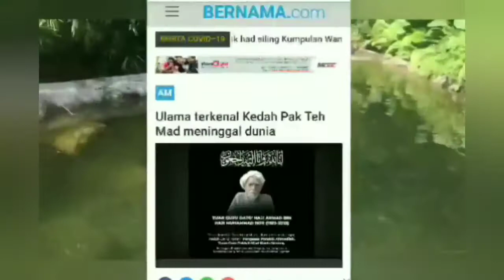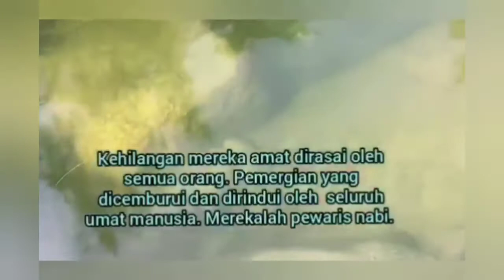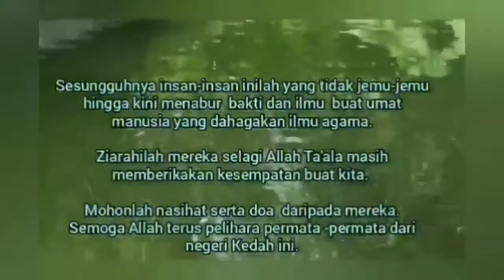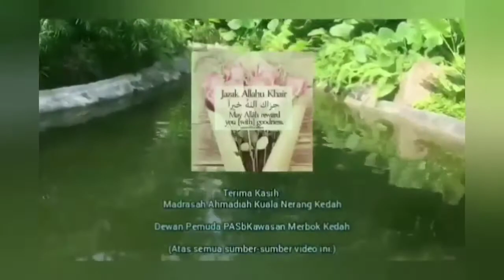Ulama-Ulama Dari Kedah Yang Masih Tinggal (berusia 80 tahun ke atas)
Video ini sekadar info untuk kita hargai jasa-jasa Ulama kita yang masih menabur bakti hingga kini. Doakan bersama untuk kesejahteraan mereka.